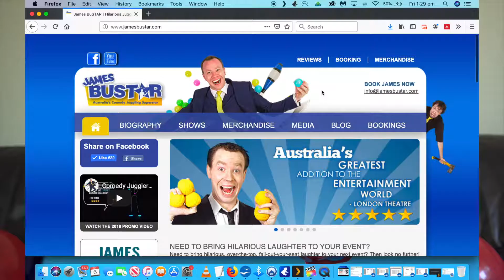James Bustar's Variety of Juggles - Chocolate Milkshake Day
Its chocolatemilkshakeday so time to juggle!
Make sure to go and donate to a great cause at jamesbustar.com

On the 5th of September it is “International Day of Charity” and James Bustar has decided to start a new challenge. Similar to 365DayJuggle a few years ago where he juggled something different daily to raise money for “Cancer Council” he is now going to raise money for “Variety The Children’s Charity NSW/ACT – helping kids in need”

The CHALLENGE is this ;

Every Day of the year is a day of something. Whether it be Wildlife Day, Salami Day, World Beard Day, Teddy Bear Day, Chocolate Milkshake Day etc etc. He is going to try and juggle something to do with that day. Imagine Cheese Pizzas flying around, Axes, Milkshakes, Cheeseburgers, Icecream, Trying to play mini golf while juggling etc. Its gonna be CRAZY and probably messy, but most of all FUN raising money for Variety NSW

You can follow the entire journey on the BLOG PAGE on this website and these social media platforms;

Variety - the Children’s Charity NSW & ACT